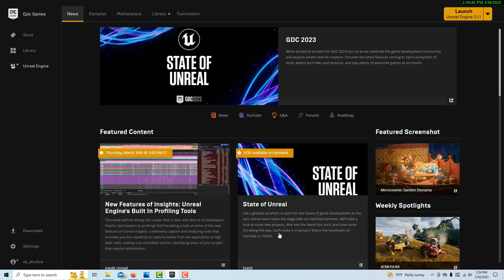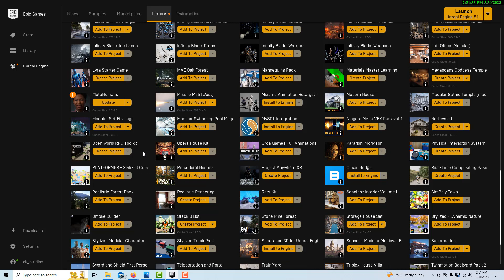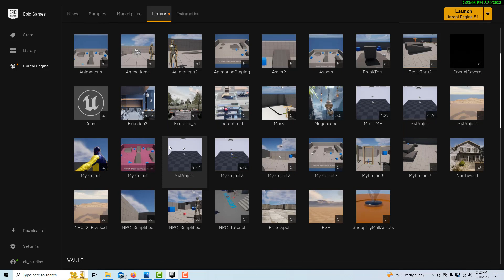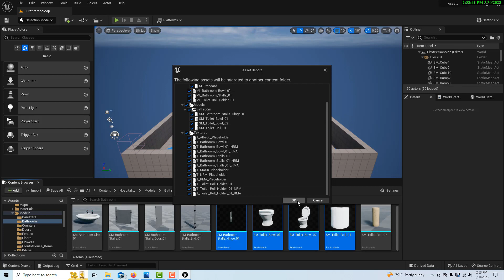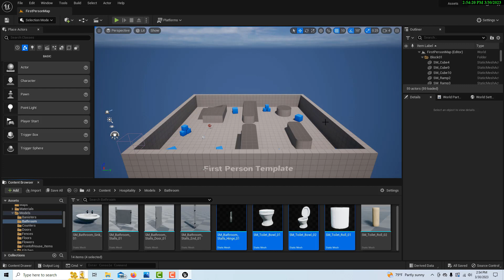Asset Management for World and Game Building in Unreal Engine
With the plethora of assets available to build worlds and games in Unreal Engine, it is important to selectively manage assets so your project does not become bloated for no reason. This video explores one management strategy.